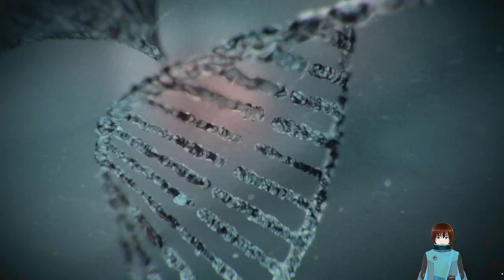Playing Resident EVIL 3 For all of you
Let's see if I can get a critical on a zombie